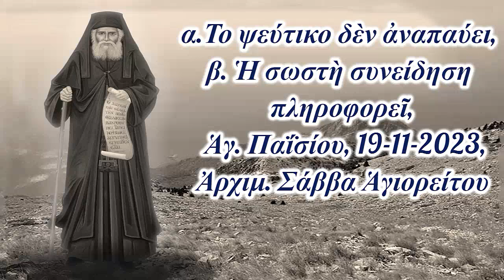α. Το ψεύτικο δὲν ἀναπαύει, β. Ἡ σωστὴ συνείδηση πληροφορεῖ, 19-11-2023, Ἀρχιμ. Σάββα Ἁγιορείτου